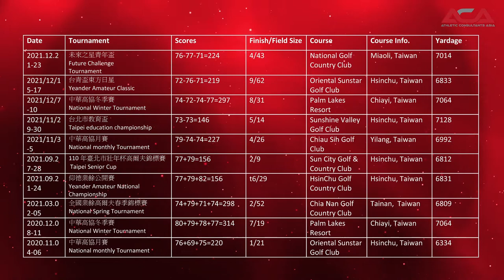Kai-Jun, Jim Huang 2024 / Golf Recruiting Video / Athletic Consultants Asia / Feb. 24. 2022